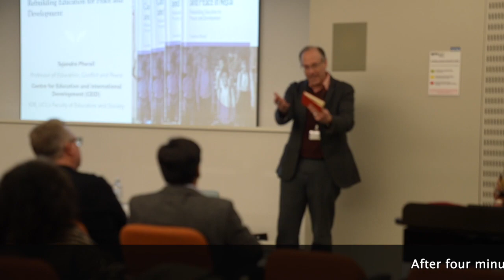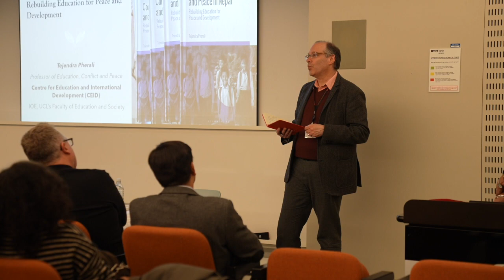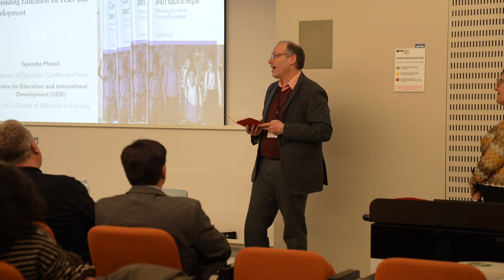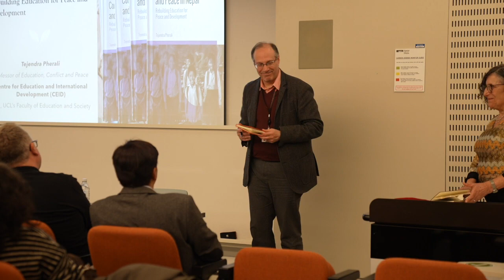Book Launch: Conflict, Education & Peace in Nepal : Professor Tejendra Pherali - UCL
Conflict, Education and Peace in Nepal - examines multifarious links between education, conflict and peace and provides a critical analysis of the contentious role of education in the emergence of conflict, as well as the effects of violence on education. Tejendra Pherali engages with sociological and political theories to analyse the emergence and expansion of armed rebellion and discuss implications for peacebuilding and social transformation. He argues that education in Nepal played a complicit role in the conflict, primarily benefitting the traditionally privileged social groups in the society and hence, perpetuating the existing structural inequalities, which were the major causes of the rebellion. The volume provides invaluable insights into post-conflict opportunities and challenges for educational reforms that align with inclusive democracy, social justice and equitable development.

The author will briefly introduce the book and a panel of speakers specialising in education, conflict and development in Nepal as well as in other conflict-affected contexts will comment on the book.

Speakers:

Chief Guest: His Excellency Mr. Gyan Chandra Acharya, Ambassador of Nepal to the United Kingdom

Chair:

Elaine Unterhalter, Professor of Education and International Development, IOE, UCL's Faculty of Education and Society

Panel:

Tejendra Pherali, Professor of Education, Conflict and Peace, IOE, UCL's Faculty of Education and Society

Michael Hutt, Professor of Nepali and Himalayan Studies, SOAS, University of London

Uma Pradhan, Lecturer in Education Studies, IOE, UCL's Faculty of Education and Society

Mario Novelli, Professor of the Political Economy of Education, University of Sussex